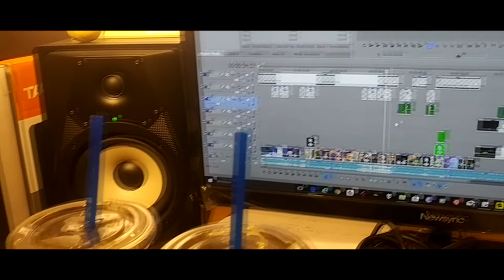[K-pop] 빈센트앤로즈(VINCENT&ROSEs) - 9th 정글주스 어벤져스ver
완전히 다른 쇼!
.와우

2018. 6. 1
in 롤링홀